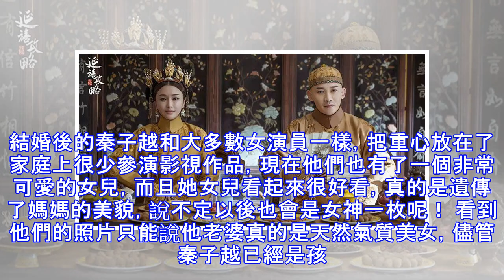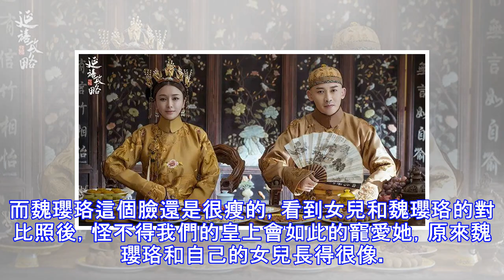《延禧攻略》弘曆妻子長相曝光，完勝魏瓔珞，網友：這才是正宮娘娘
《延禧攻略》弘曆妻子長相曝光，完勝魏瓔珞，網友：這才是正宮娘娘雖然《延禧攻略》早已步入大結局，但很多人仍陷入在《延禧攻略》的情節及角色無可自拔~ 尤其是富察皇后和乾隆的感情讓人羨慕不已，網傳根據古代記載乾隆對富察皇后的愛意是無人能比~該劇捧紅了不少演員，而40歲的聶遠也是劇里的皇上，因為精湛的演技也憑這部古裝戲爆紅了，現在的他在事業上可謂是非常的成功。雖然《延禧攻略》中的皇上最終有令妃陪伴，但聶遠現實中經歷了一段離婚收場的婚姻，他的前妻樣也是一名演員名為王慧，兩個人的婚姻持續了四年，但是離婚後聶遠是凈身出戶，之後他遇到了現在的老婆秦子越，顏值高身材好，兩人的互動經常Sweet到爆~ 在後宮美麗爭豔的妃子們，為了皇上的寵愛爭破頭。而現實生活中，聶遠的妻子也是個大美人。 聶遠的妻子：秦子越，1987年9月13日出生，畢業於中央戲劇學院表演系，中國內地女演員。看起來也是非常年輕貌美的，和吳謹言同框，兩人不分上下。秦子越的美貌完全不輸後宮那些妃嬪，聶遠好福氣！秦子越的身材也是特別棒，這大長腿小蠻腰，讓人羨慕不已。看到秦子越，網友紛紛表示：這才是大豬蹄子弘曆的正宮娘娘，美翻了！ 他們是在一家經紀...